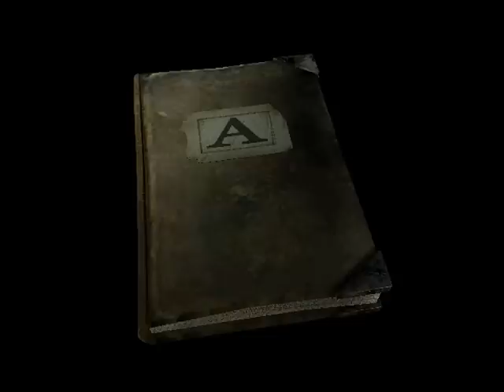[S1][P17] Alone in the Dark: The New Nightmare [HTSF]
[How To Successfully FAIL at Alone in the Dark: The New Nightmare]

Released:  18th of May, 2001
Platform used:  PC
Recorder used:  Hypercam

Notes:

I only ever played this about half way through, and on the PSX.. I thought it switched characters half way, but it doesn't, so ignore what I babble on about :P

This was also a complete bastard to not only record (fraps wouldn't record the movies cos they're bink), I couldn't stop/start hypercam (to assist resycing) due to AitD banning alt-tab, editing the footage would cause Vegas to crash (crashing within 5 seconds every time the project loaded) and it was also lame as hell with it's insane number panel puzzles...

To sort the footage and stop Vegas from crashing, I had to convert the footage to HuffyUV, taking up 160 gig of space  *groan*..

Either way, I quite like AitD4.. pretty solid survival horror.

-OTG